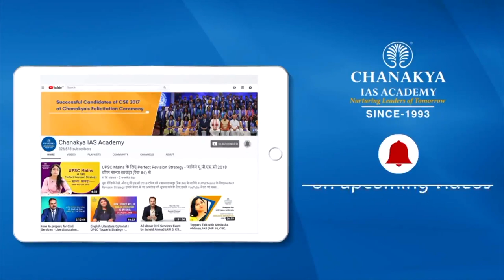UPSC 2018 Topper Abhishek Jain, IRS (IT) - Rank 111 | Mock Interview | English Medium | Chanakya IAS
Abhishek Jain Attended UPSC Mock Interview at Chanakya IAS Academy experts Panel in English Medium. Abhishek Jain secured All India Rank (AIR) 111 and emerged as the IRS (IT) Topper In UPSC Civil Service Exam (CSE) Result 2018. Mock interviews help in pointing our strength and weakness in an interview process so that you can improve in the actual interview. The interviews being uploaded here are real interviews and not scripted.

We heartily congratulate Abhishek Jain on this great achievement and wish him all the very best for his future success.